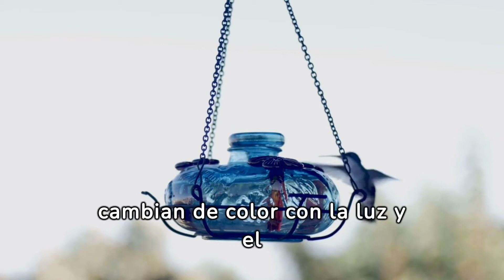Descubre el interesante mundo del COLIBRÍ.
Bienvenidos a Zoológico Global. En este video verás información muy interesante sobre el COLIBRÍ.
Esta muy pequeña ave, de plumaje brillante y de colores vivos, se alimenta del néctar de las flores, tienen sus patas muy cortas y alas muy largas; vuela suspendiéndose en el aire, gracias a la fuerza y velocidad con que bate las alas, y es la única ave capaz de volar hacia atrás.
El Colibrí | Mini Documental-Tan natural
El Ciclo de Vida del Colibrí desde la Puesta de Huevos hasta los Adultos-Lifeder Educación
Qué Pasa Con Los Colibríes l Mini Documental-El Robot de Colón
Mira también: